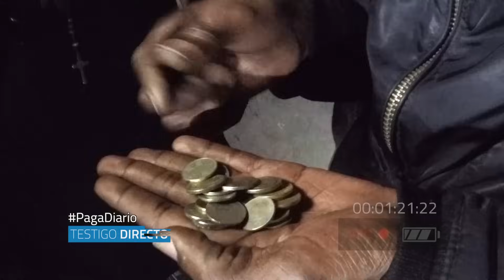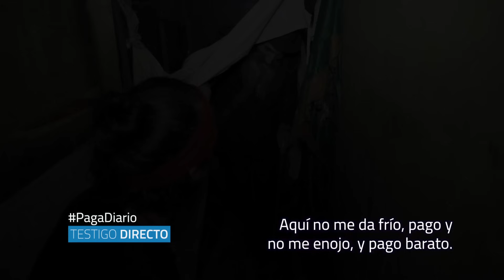Un hotel asqueroso cuya noche cuesta lo mismo que una Coca-Cola - Testigo Directo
En TestigoDirecto te mostramos cómo en pleno centro de Bogotá, Colombia, existe un vecindario de miseria. Un lugar a donde llegan prostitutas, habitantes de calle, drogadictos e inmigrantes venezolanos. Sus condiciones inhumanas hace que sea llamado el "hotel muerte". Nuestro cronista callejero Raúl Arévalo lo recorrió.